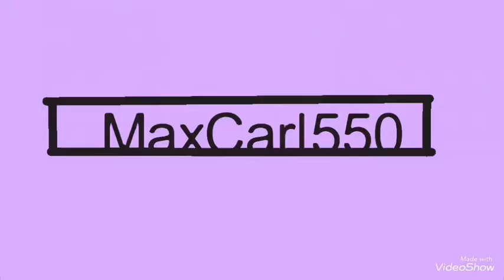Pubg mobile short video (with PsalmGamingYT)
Editing Software : VideoShow - Video Editor by Shanghai Enjoy Information Technology Co., Ltd
To Make Thumbnails : PicCollage - Video is & Pic Grids by Cardinal Blue